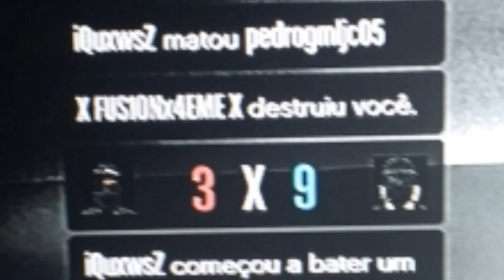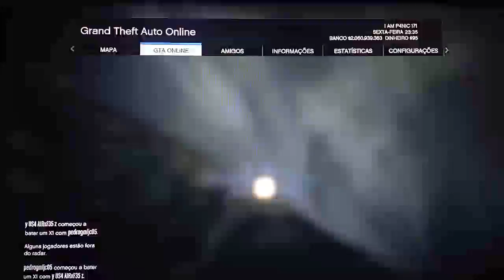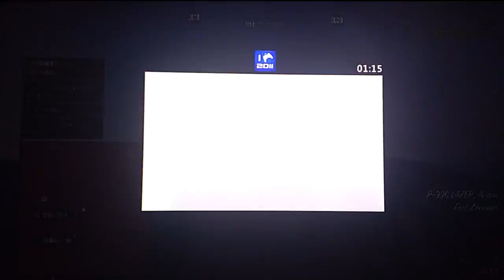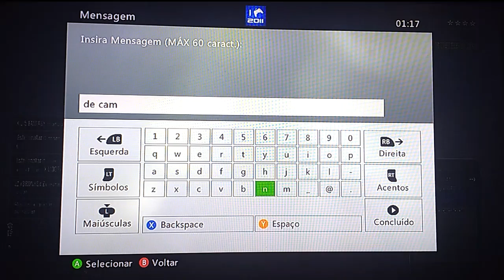USAF vs 4EME SESSÃO CVT #9 / NÃO DA GRAÇA BATER NESSES ARROMBADO